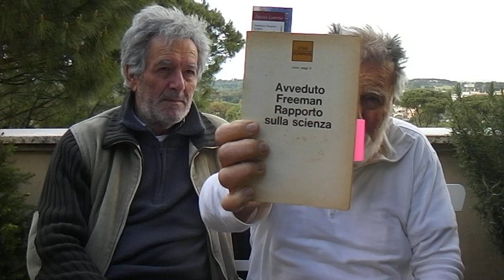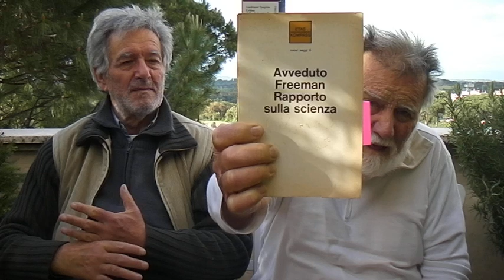LE DONNE A SENO NUDO CHE IMBRATTANO ROMA SONO NUOVE, MA I MANDANTI SICURAMENTE NO SDV 0007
LE DONNE A SENO NUDO CHE IMBRATTANO ROMA FORSE NON SONO LE "FEMEN" CHE MANIFESTAVANO CONTRO PUTIN NEL 2013 MA I MANDANTI SICURAMENTE SONO GLI STESSI SI RIPETONO INSULSAMENTE SDV 0007